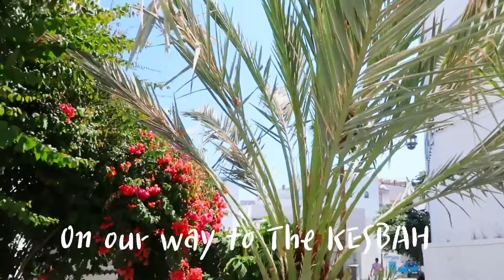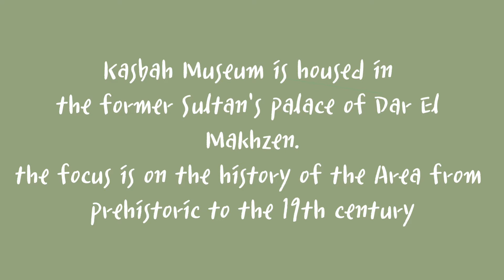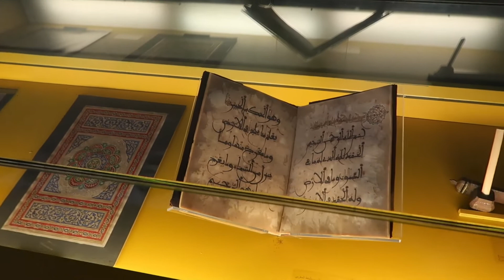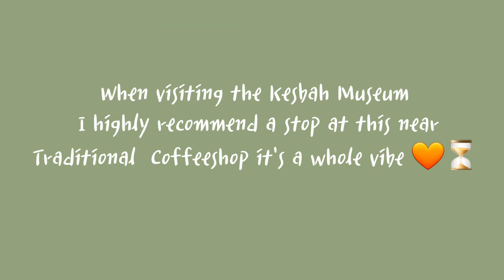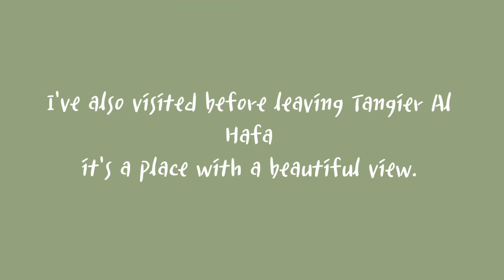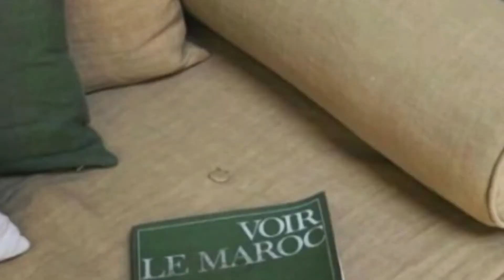( ENG) Morocco 🌵 TANGIER VLOG ( Part 2) 🌞Tour in the KESBAH/ The SULTAN palace/Musical Coffeeshop 🎼🎻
Hello guys !  this is Marishu 🤗 from Morocco 🏜 In This Vlog I take you around with me in the second day spent in Tangier , a city located in the North of Morocco. I visited First the KESBAH, a very nice historical place, where the Sultan's Palace is located " The palace is transformed now into a Museum". Then I had  Tea in a very nice traditional Artistic Coffeeshop near to the Kasbah Museum.  I have also visited AL HAFAH a place with an amazing view.